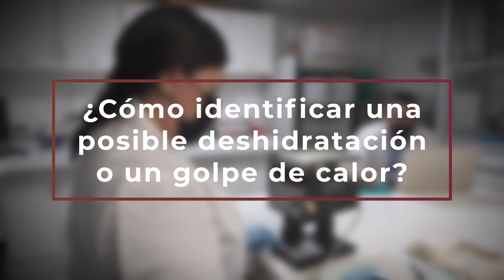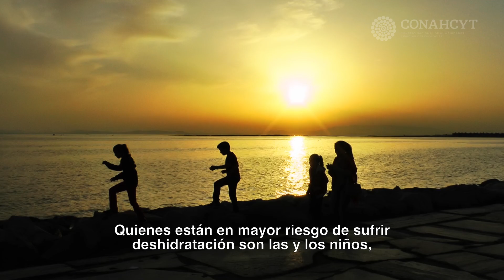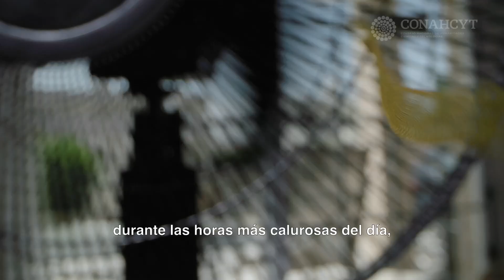¿Cómo identificar una posible deshidratación y un golpe de calor?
🥵 Quienes están en mayor riesgo de deshidratación o de un golpe de calor son las y los niños, personas adultas mayores y personas con enfermedades crónicas, así como aquellas que gozan de un buen estado de salud, pero se exponen a altas temperaturas por tiempos prolongados